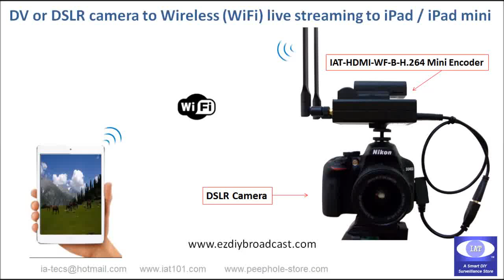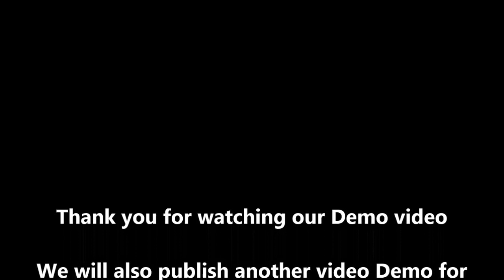Wireless (WiFi) live streaming to iPad / iPad mini / iPhone (iOS) from a DV or DSLR camera